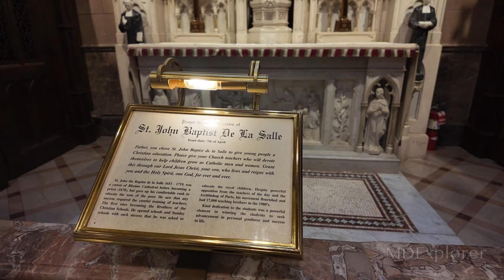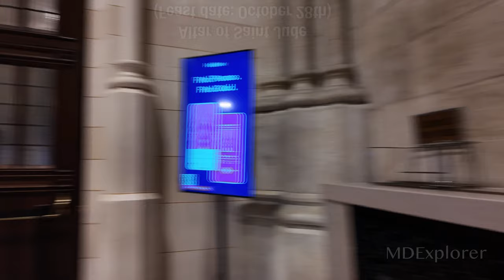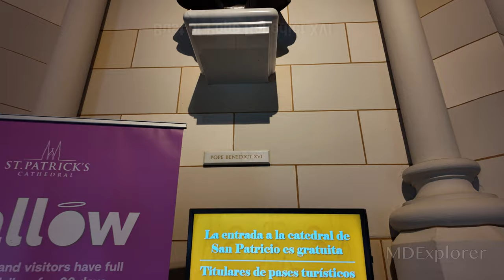America's Parish Church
St Patrick Cathedral is a Catholic Cathedral in New York City. It is the seat of the Archbishop of New York as well as a parish church.

It is the largest Gothic Catholic Cathedral in the United States of America.

The Cathedral occupies a city block bounded by Fifth Avenue to the West, Madison Avenue to the East, 50th Street to the South and 51st Street to the north, the Cathedral is also directly across from Rockefeller Center.